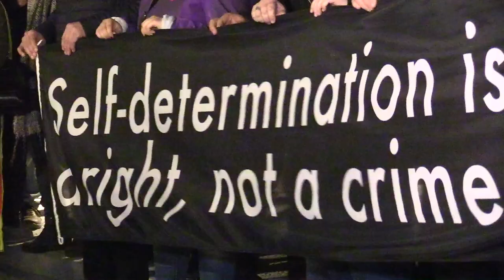Manifestació de la Vaga General 21F a Olot